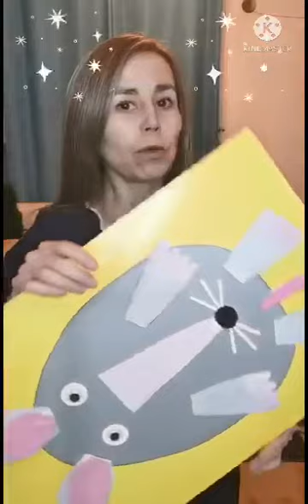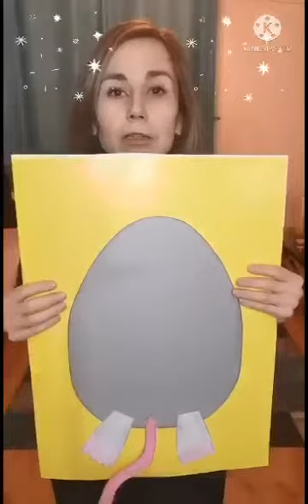Cuentos para soñar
Medio menor